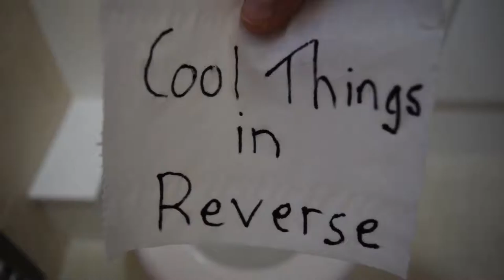Cool Things in Reverse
A few things that look cool in reverse!
Filmed on a Nikon D3300 and a Gopro 3+ Black Edition
Edited on Magix Movie Edit Pro 2015 Premium